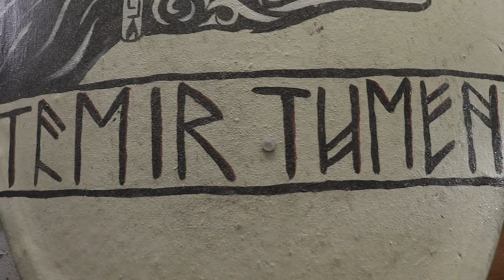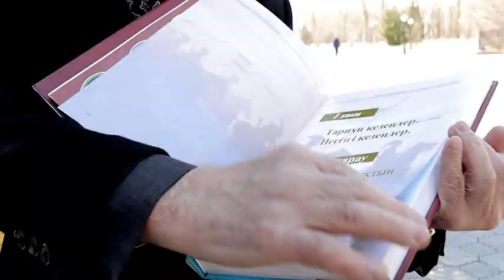Программа "Наша история с Алией Икамбаевой" 30.04.2022